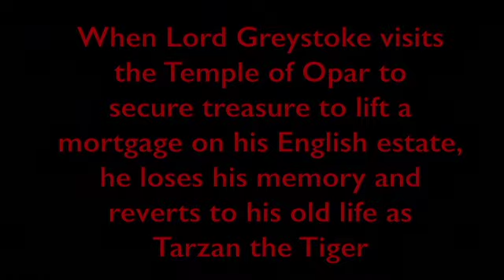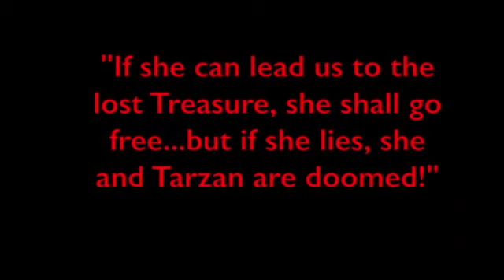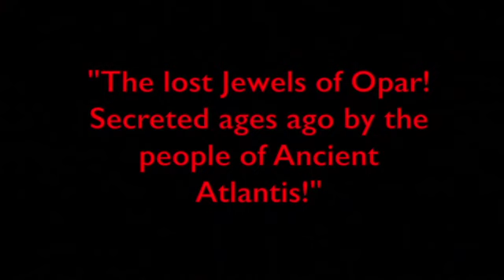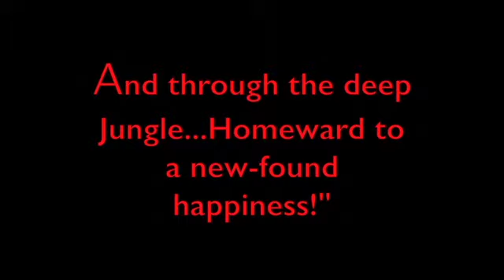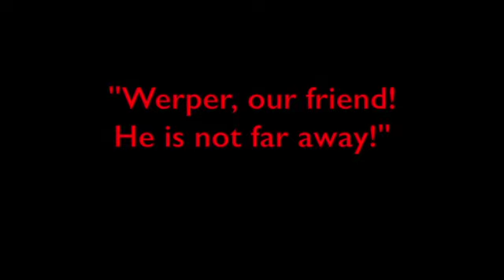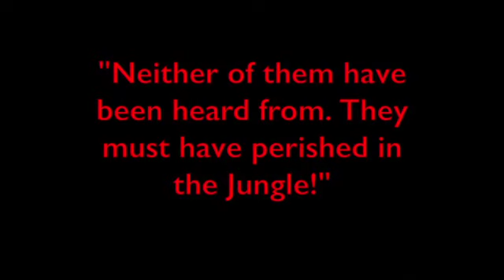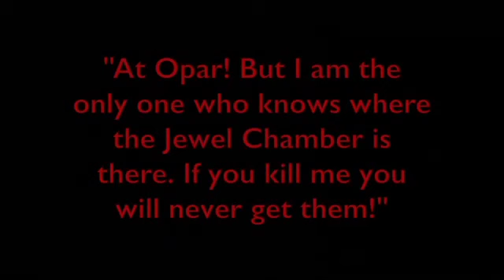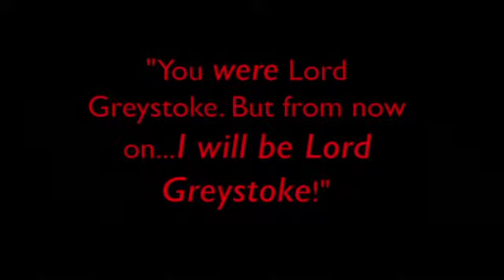Tarzan the Tiger Chapter 14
1929 Universal serial directed by Henry MacRae and starring Frank Merrill as Tarzan, Natalie Kingston as Lady Jane Greystoke, Lillian Worth as Queen La and Al Ferguson as the seedy Albert Werper.  Based upon the story “The Jewels of Opar,” by Edgar Rice Burroughs, this silent-era fifteen chapter serial features a pre-recorded soundtrack and a unique Tarzan yell. Eee-Yaaah!